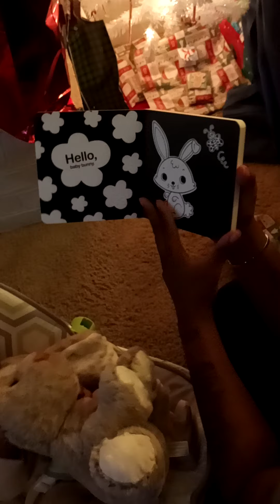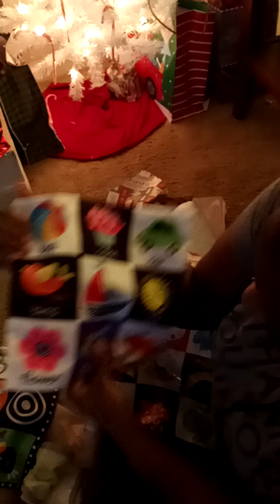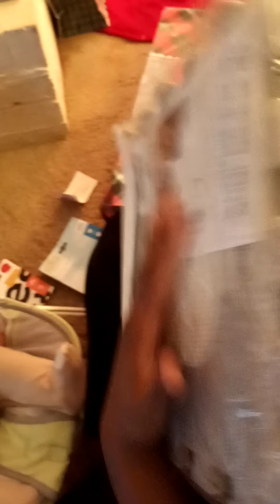Amir's First Christmas 2020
Amir Anthony Pegues first Christmas 🎄